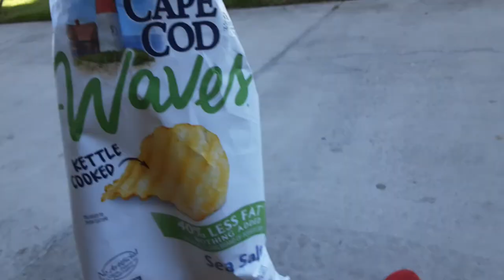Small ant reviews cap cod chips better than ken domika